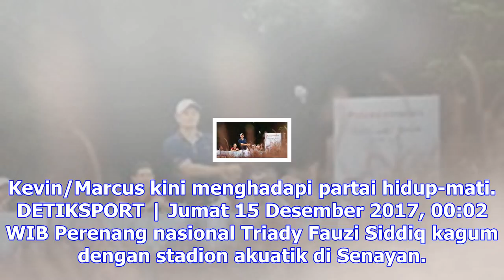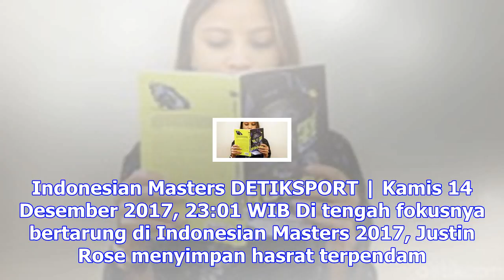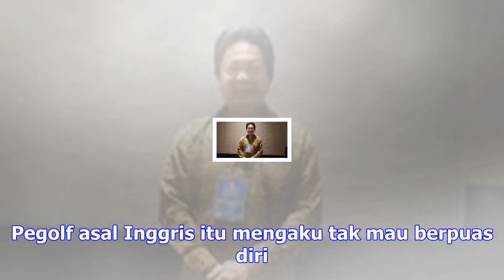Catatan-catatan untuk venue akuatik usai gelar test event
DETIKSPORT | Jumat 15 Desember 2017, 17:41 WIB Usai menggelar test event cabang akuatik, ditemukan b...